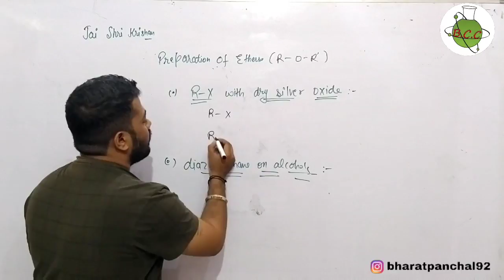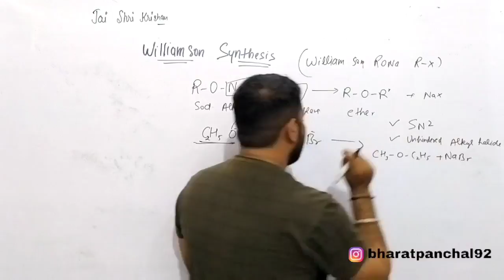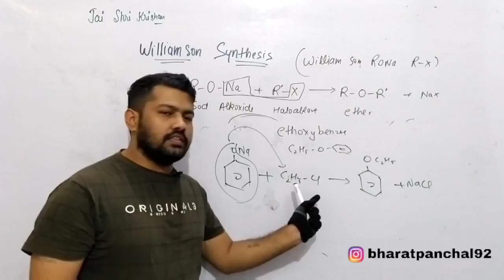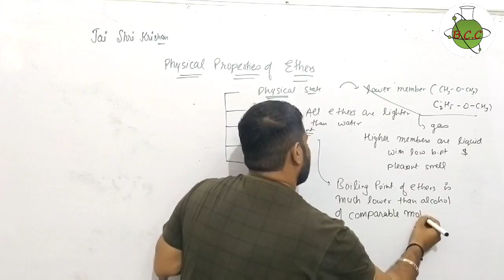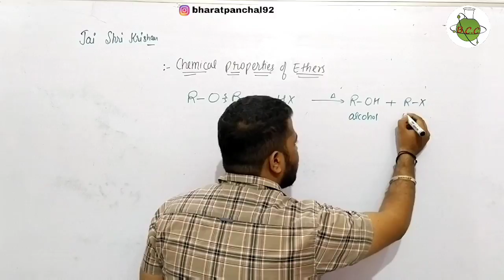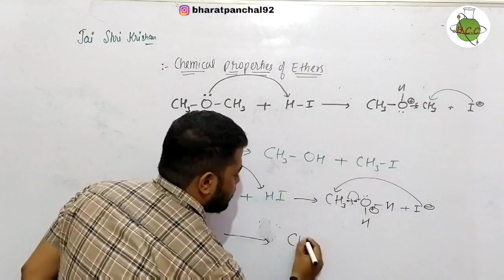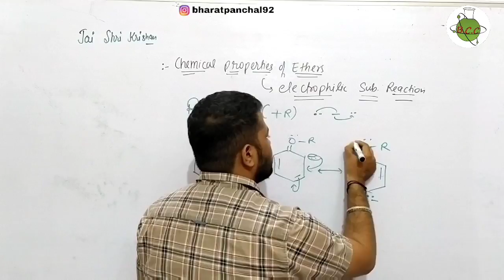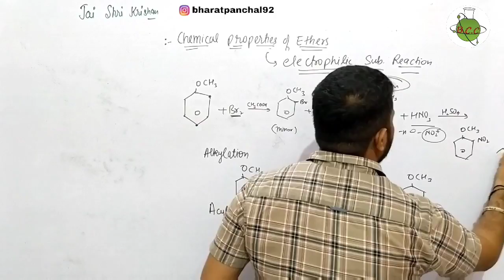One Shot Of Alcohol Phenol and Ethers | Part 3 | Full Revision in One Video | Class 12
tricks for alcohol phenol and ether

alcohol phenol and ethers

alcohol phenol and ether revision

alcohol phenol and ethers class 12 one shot

amine class 12

bharat chemistry classes

alcohol or phenol

alcohol phenol and ether | 12th chemistry